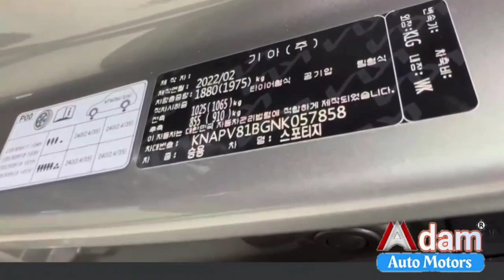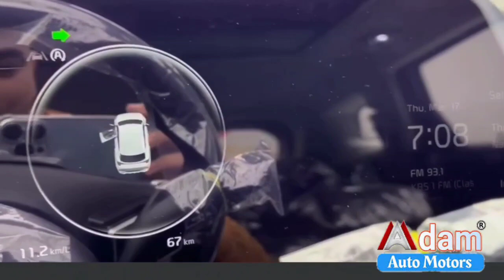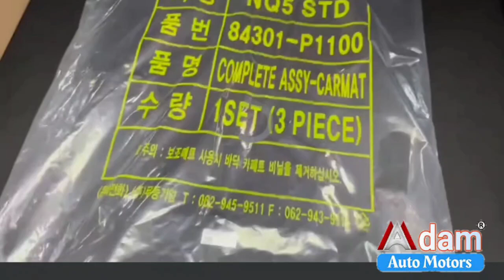افضل عربيه لعام 2022 كيا اسبرتاج الشكل الجديد